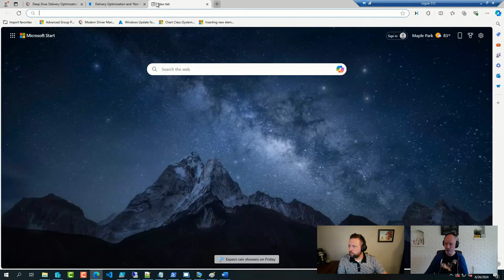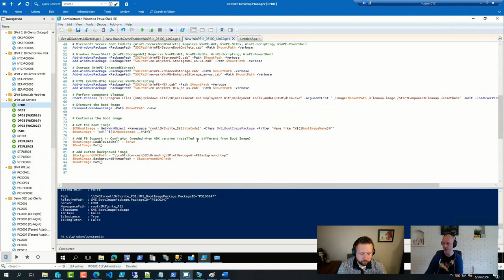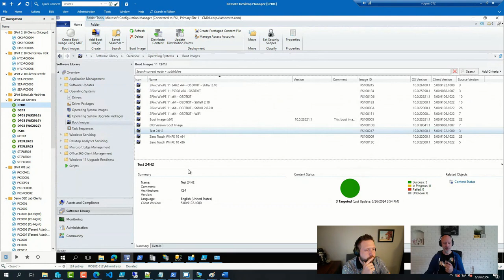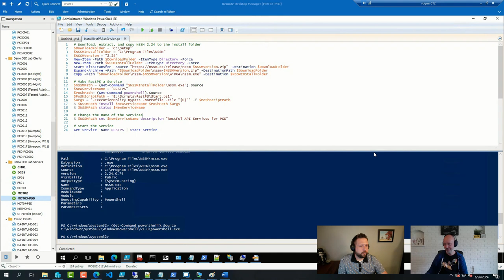OH CLIP: Quick look - Customizing ConfigMgr Boot Images with WMI and PowerShell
⚡Johan gives us a quick look at his latest blog, Customizing ConfigMgr Boot Images with WMI and PowerShell💻Just a snippet from our June 26 ViaMonstra Office Hours 👨‍💻